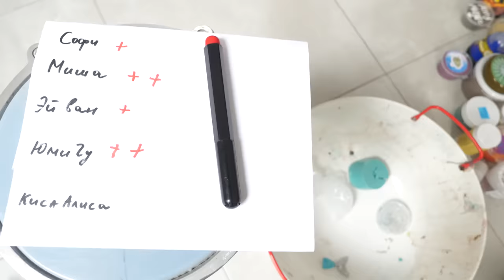ВЫБЕРИ ПРАВИЛЬНЫЙ СЛАЙМ, ЧТОБЫ ВЫЖИТЬ! ЧТОБЫ ВЫЖИЛ ЛИЗУН ГИГАНТ! РАСПАКОВКА СЛАЙМОВ ДЕНЬ 3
В этом видео ВЫБЕРИ ПРАВИЛЬНЫЙ СЛАЙМ, ЧТОБЫ ВЫЖИТЬ! ЧТОБЫ ВЫЖИЛ ЛИЗУН ГИГАНТ! РАСПАКОВКА СЛАЙМОВ ДЕНЬ 3 - у волшебных питомцев новый челлендж - кроме того, что они решили сделать самого гигантского лизуна на Ютубе, и у них есть самые разные антистрессы, они придумали, что распаковка слаймов будет необычная, а в виде челленджа выбери правильный, чтобы выжить, но они будут выбирать лизунов, чтобы выжил их слайм гигант!